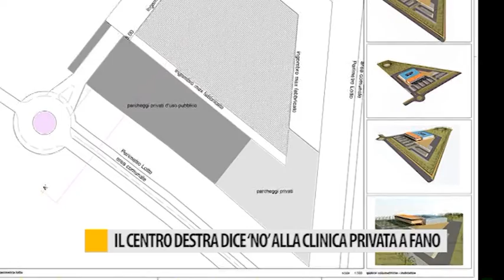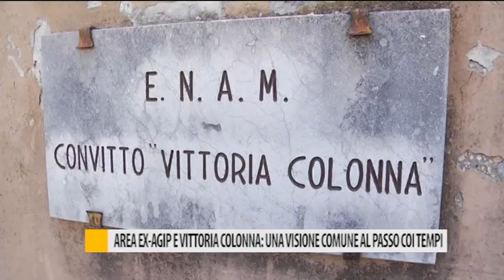Occhio alla Notizia 21 gennaio 2019